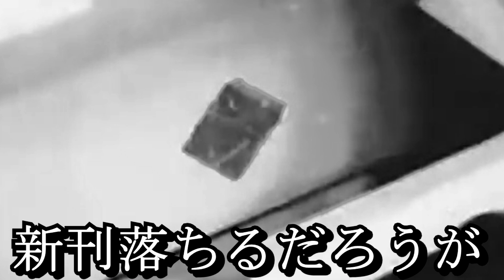【切り抜き】死因おしゃべりよ!!!!!で４乙するおじさん幽霊調査隊【ガッチマンV/犬山たまき/兎鞠まり/夕刻ロベル/おじさん幽霊調査】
元動画
【おじさん幽霊調査】実は夕刻ロベルも幽霊調査にことおいては介護される側の存在なのである【夕刻ロベル/犬山たまき/ガッチマンV/兎鞠まり】

【Phasmophobia】幽霊より強いおじさんしかいない幽霊調査【おじさん幽霊調査 / ガッチマンV/犬山たまき/夕刻ロベル/兎鞠まり】